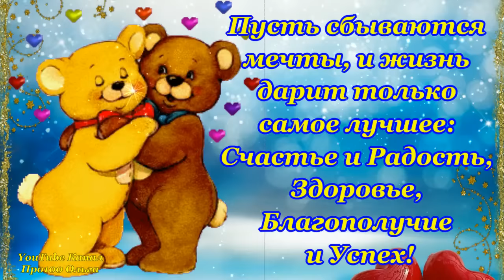Красивая Дата Февраля 22.02.2022 исполнит твои Желания! Зеркальная Дата! Музыкальная Открытка!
Красивые пожелания для тебя в день шести двоек. Успей загадать желание и оно обязательно сбудется!!!
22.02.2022 - Мощнейшая дата столетия, сулит созидание, удачу и вдохновение. Время загадать желание! Красивая Музыкальная Открытка! Красивые Пожелания для Вас!